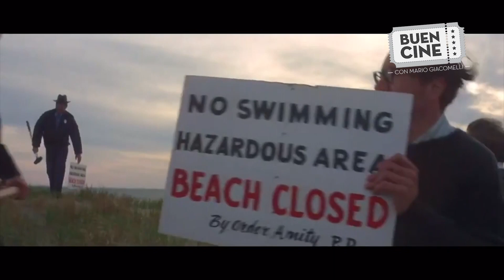Buen Cine con Mario Giacomelli - Edición 213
Críticas: "Los hermanos Willoughby" (The Willoughbys), "El declive" (The Decline), "LA Originals", "Extracción" (Extraction), "Uncorked - El sumiller). Culto: "Tiburón" (Jaws, 1975). Estreno: "Mentiras peligrosas" (Dangerous Lies).